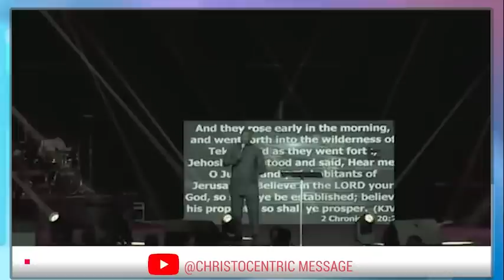PRAYER POINTS THAT WILL CHANGE YOUR SITUATION FOREVER - Apostle Joshua Selman